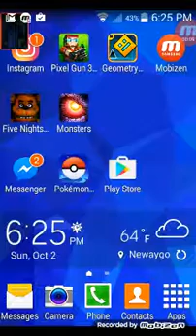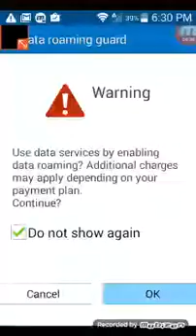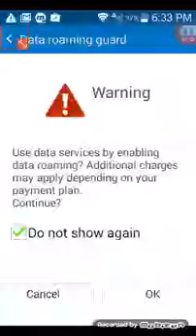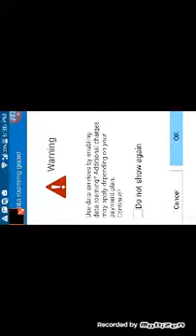Glitched Out game FNAF how the AI's move